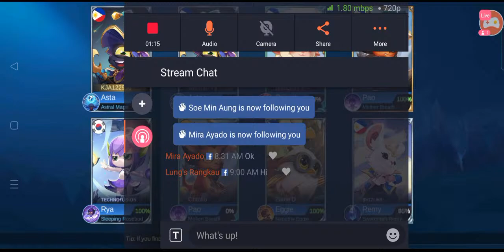Zero view omlet collection #48